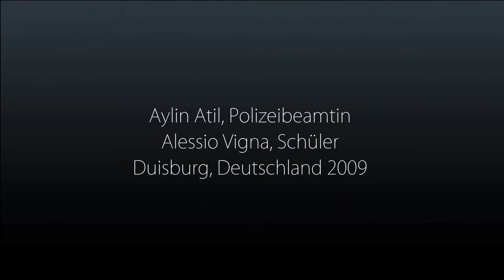Here & There Ruhr2010 - Aylin Atil